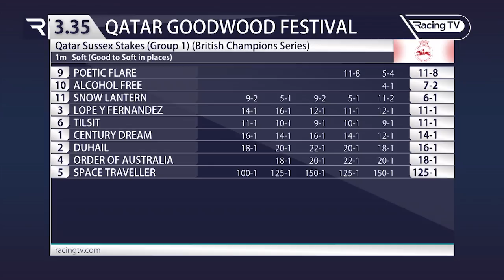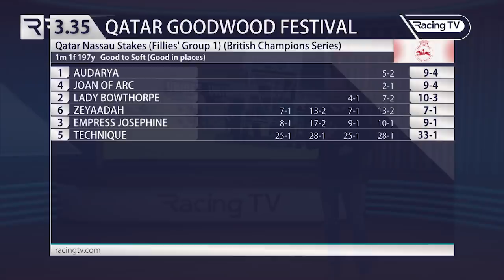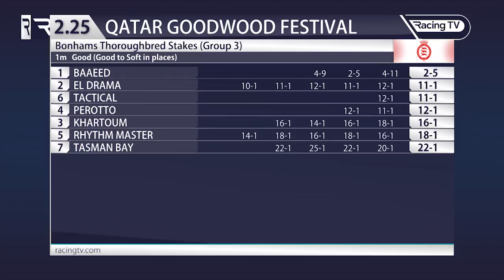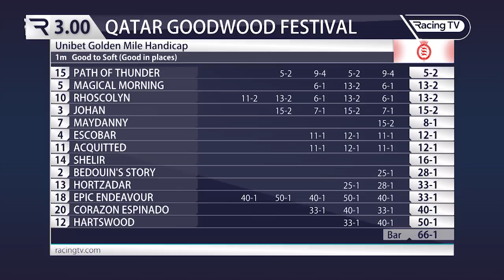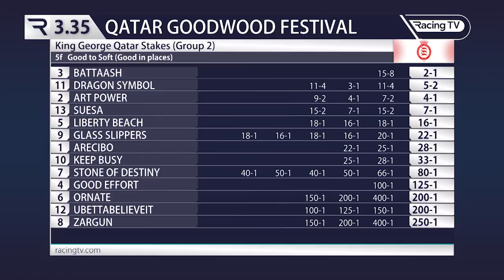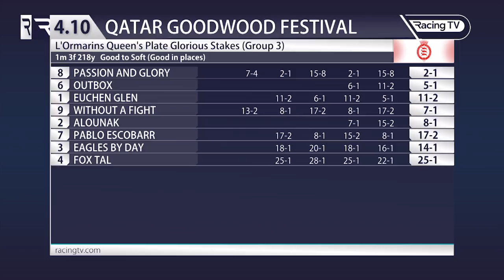The Verdict: Glorious Goodwood 2021 | Racing TV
Angus McNae goes through some of the races that caught his eye from a memorable 2021 Qatar Goodwood Festival.

Join our presenter and form expert for the definitive debrief after Glorious Goodwood, featuring extended analysis of the Group 1 Qatar Sussex Stakes won by Alcohol Free for trainer Andrew Balding, jockey Oisin Murphy and owner/breeder Jeff Smith and the Group 3 Bonhams Thoroughbred Stakes rout from the unbeaten and highly-exciting Baaeed for William Haggas, Jim Crowley and Shadwell Estate company. Is Baaeed a future Group 1 horse?

We look at Frencvh sprinter Suesa and her success in the Group 2 King George Stakes and more, with additional horses to follow for the remaining months of the 2021 Flat season.